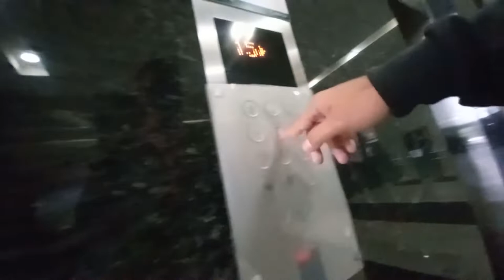Pizza Great Day, Pizza Good Bye